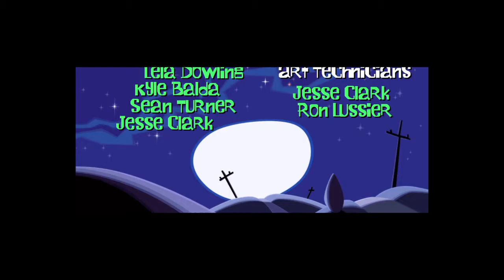Day of the Tentacle Remastered